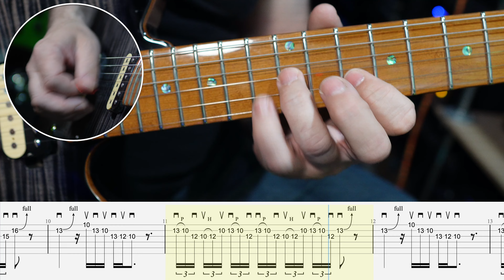Lesson 241 - Pentatonic Shred in F Minor & F Major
G'day!

Here's a bit of fun in the standard pentatonic box with hammer-ons and pull-offs (again in F Minor, then F major). Most people will find they have their own way of picking something like this, so don't feel like it's necessary to follow my picking instructions... it's just how i do it...

As always, have fun and let me know what you think...

Dom :-)